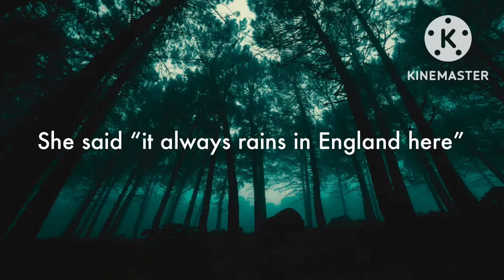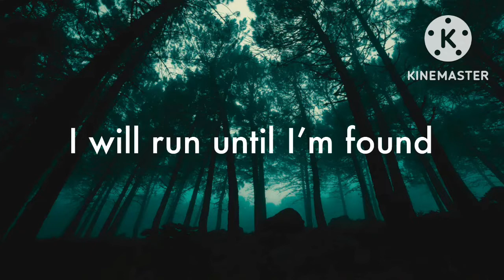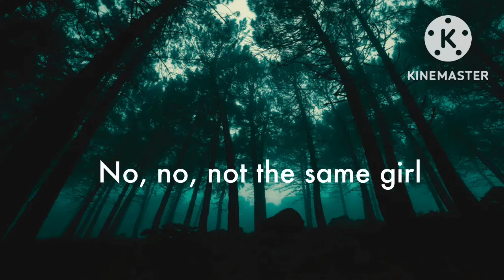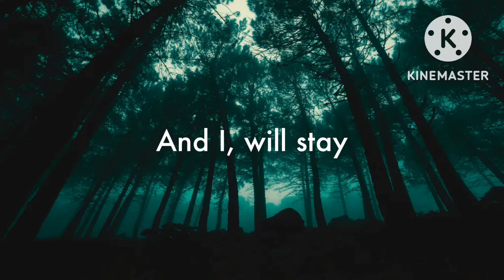Scotland — McCafferty (Lyrics)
Scotland by McCafferty 2018
Song and image do not belong to me